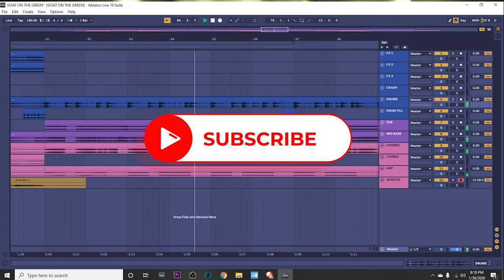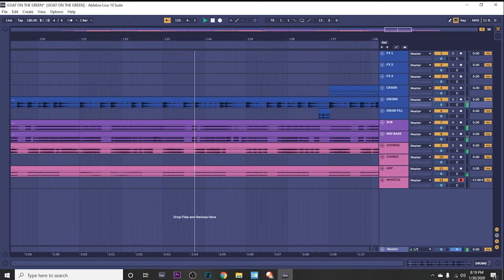"Goat On the Green" Produce 30 Tracks in 1 Month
Every day I play a tune and produce a track! Tunes are Irish traditional or modern compositions played in an Irish style. I play Irish flute, tin whistle, and low whistle. Enjoy!